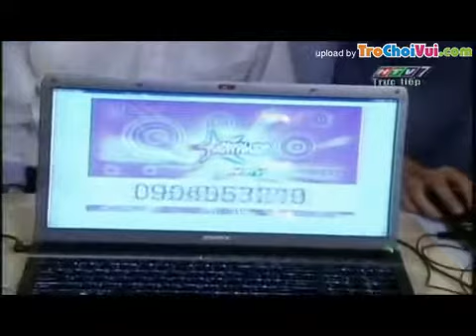Ngoi nha am nhac 2012 Liveshow 2 Ngay 1/6/2012 (P10/10)